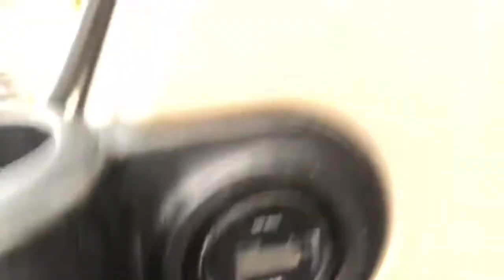Caterpillar M313C 2005